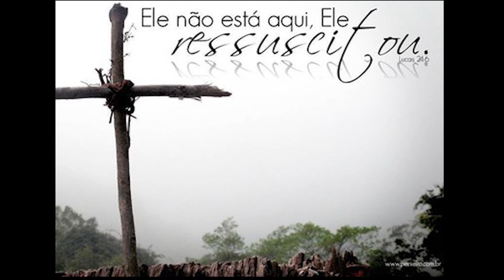PÁSCOA DO CRISTO - by Pastor Claudinei Soares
PÁSCOA DO CRISTO
by Pastor Claudinei Soares

Romanos 6 …3Ou ignoreis que todos nós, que fomos batizados em Cristo Jesus, fomos igualmente batizados na sua morte? 4Portanto, fomos sepultados com Ele na morte por meio do batismo, com o propósito de que, assim como Cristo foi ressuscitado dos mortos mediante a glória do Pai, também nós vivamos uma nova vida. 5Se desse modo fomos unidos a Ele na semelhança da sua morte, com toda a certeza o seremos também na semelhança da sua ressurreição. …